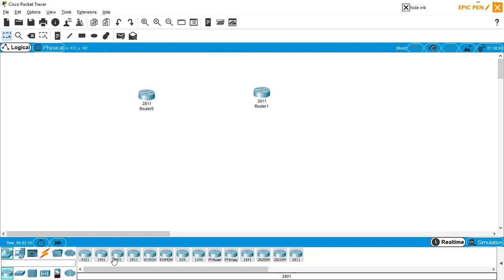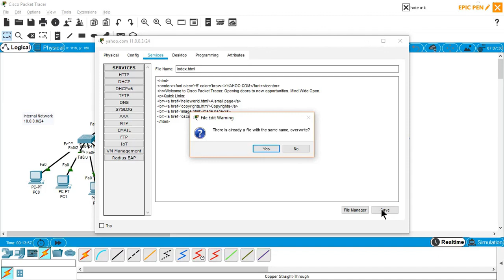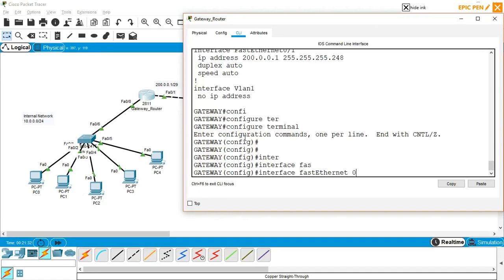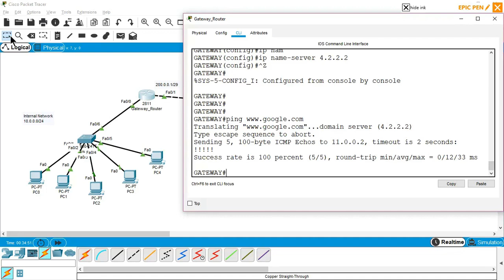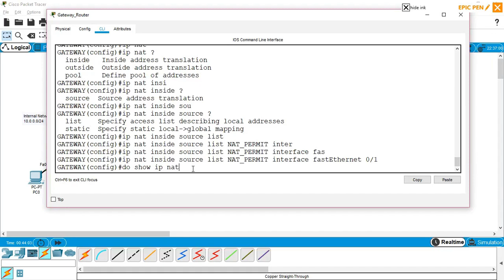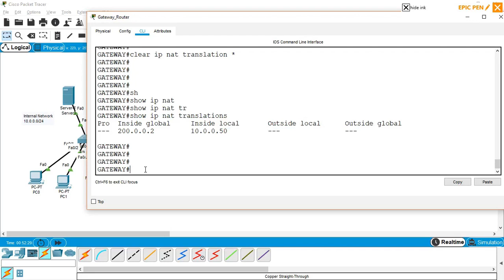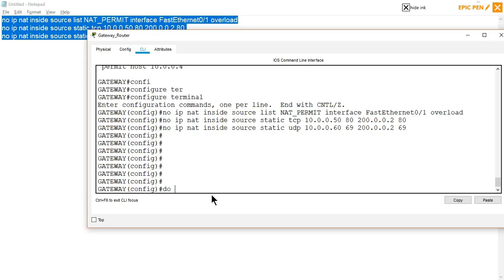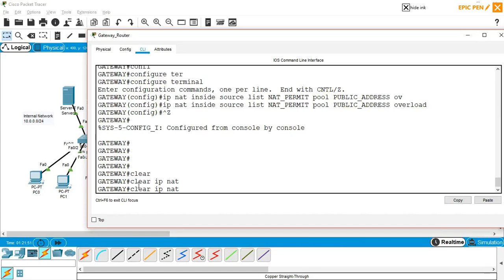DAY 15 - NAT ( Network Address Translation)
Edulynk Trainings is the best place to start your networking journey. Edulynk Training offers  CCNA Training online. Edulynk Trainings has a team of experienced instructors and wonderful infrastructure.